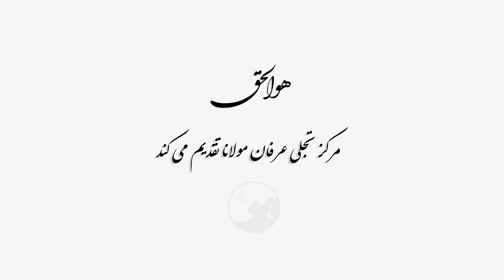🌺شرح مجالس سبعه مولانا ج 13 :🌸🌸🌸 دکتر علی حاجی بلند 🌸🌸🌸